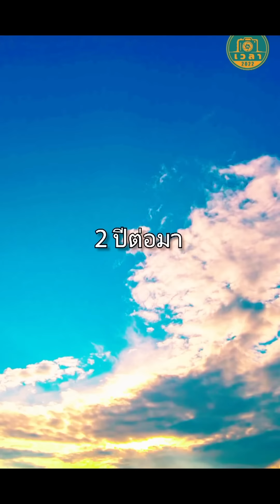ใส่ร้ายเด็กเสริฟขโมยของ ทำดีไม่ได้ดี (ละครสั้น)